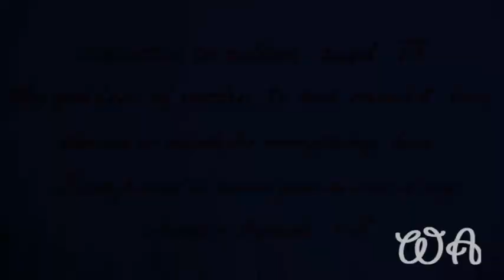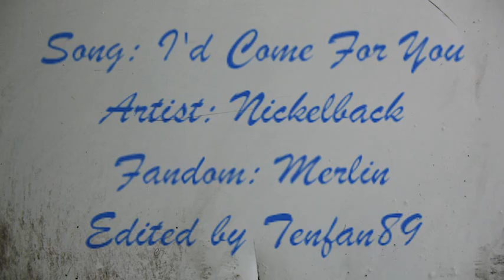Arthur/Gwen - Come For You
An Arthur/Gwen fanvid dedicated to wikked_angel_78, a belated b-day present.